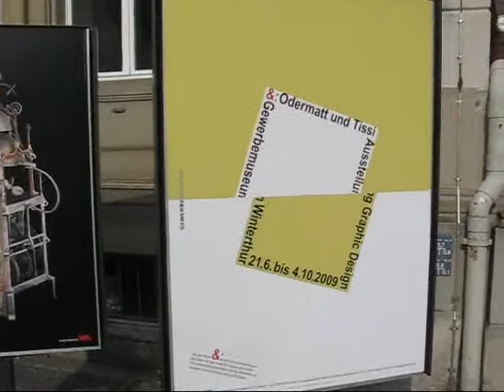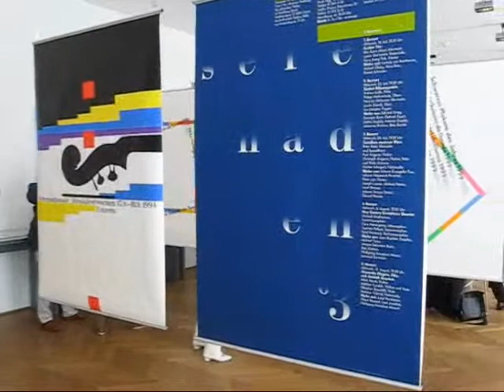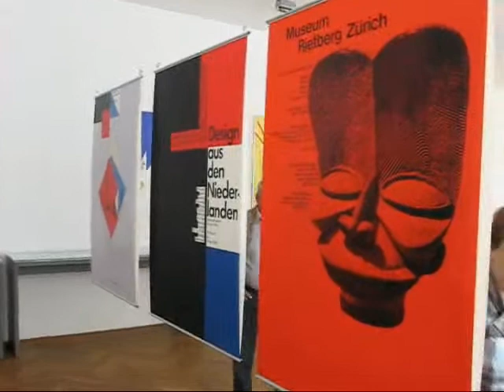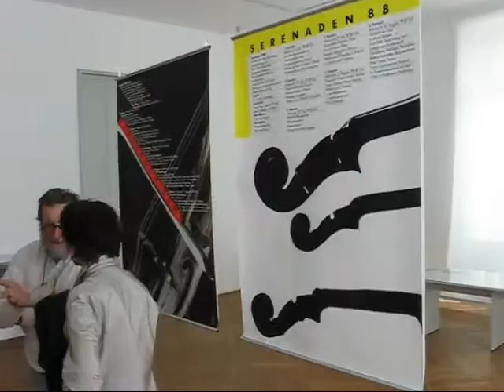Odermatt & Tissi poster exhibition in Winterthur, Switzerland, v.2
The Odermatt and Tissi exhibition is at the Gewerbemuseum, opposite the main church in the city of Winterthur, in Switzerland. The video shows Sigi Odermatt and Rosmarie Tissi, sitting side by side awaiting the opening of the exhibition, then the Tissi posters, on one side of the exhibition hall, and then the Odermatt section on the other side, where I run into Bruno Monguzzi, who gets quite excited when he recognizes me. This is the second version.